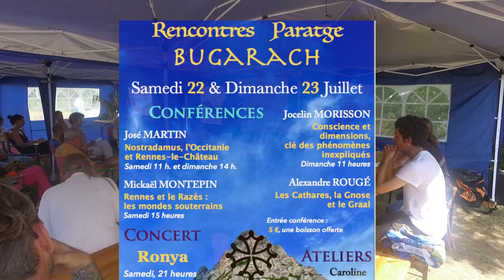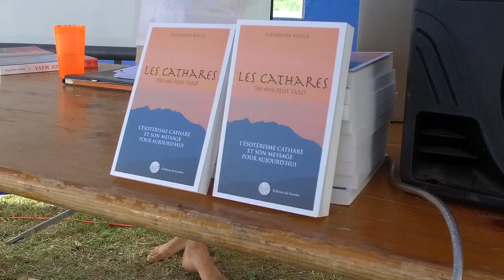Festival Paratge Bugarach juillet 2017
Les premières rencontres Paratge de Bugarach étaient organisées les samedi 22 et dimanche 23 juillet, à la MNR (Maison de la Nature et de la Randonnée) : une des conférences, "Les Cathares, le Graal et la Gnose", était présentée par Alexandre Rougé .
Le conférencier maitrise son sujet, cite de nombreuses références littéraires ainsi que ses sources. Il est passionné et passionnant, glissant ça et là dans ses propos une bonne dose d'humour !

Johan Netchacovitch